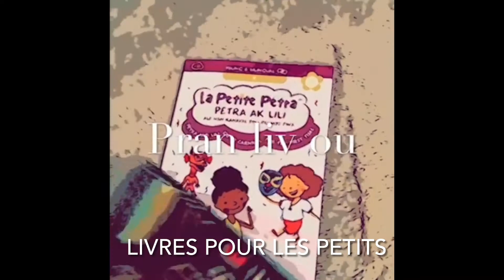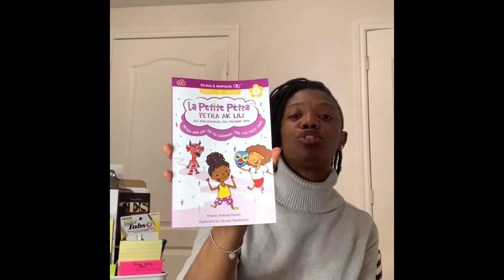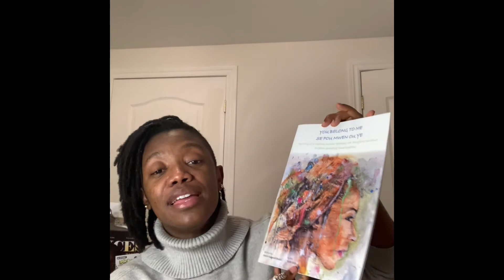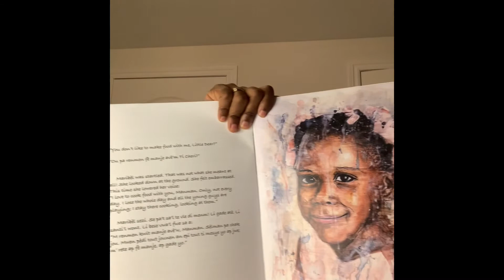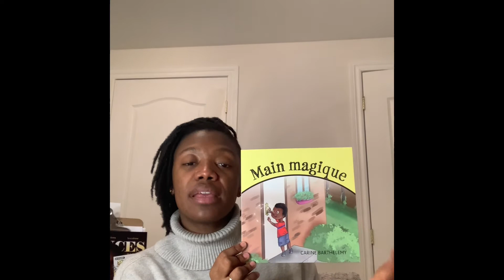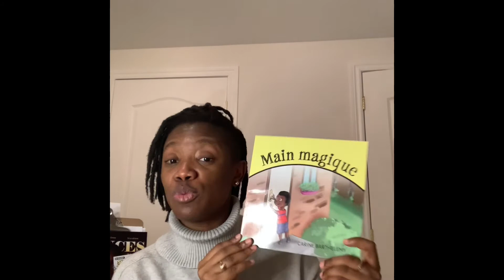Livres Pour Enfants bilangues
J’adore les enfants qui lisent, j’ai décidé de partager  avec vous trois livres pour enfants que j’adore.

 La petite Petra, de l’auteure Kristen Armand kanski. est une collection de livre que j’ai découvert il n y a pas très longtemps.  Chaque livre raconter une aventure différente. Petra une petite fille attachante qui aime découvrir des nouvelles choses, fera voyage votre enfant. Les livres sont bi-langues et sont munis de grammaire.

You belong to me, se pou mwen ou ye de l’auteure Gloria Guignard Board. Est un livre bilangues qui raconter l’histoire d’une mère et sa fille.  En plus d’écrire l’auteure donne des cours de kreyol: learnhaitiancreolewithgloria.com

Mains magiques, de Carine. Ce livre raconter l’histoire d’un petit garçon qui découvre qu’il détient un certain pouvoir. Le livre est en français et est disponible à la librairie Racine de Montréal.